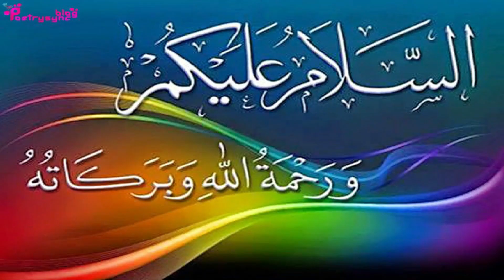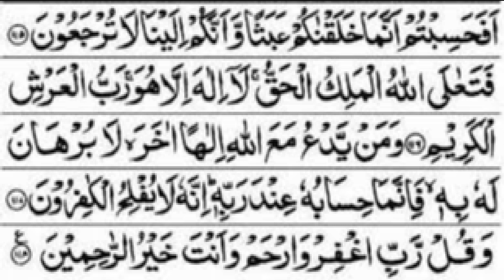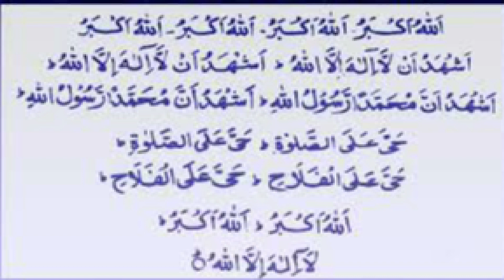Amal to Get Rid of All Kind of Diseases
In this video amal of Last 4 ayaat of surah Mominoon And Azaan is explained to get rid of all kind of diseases.